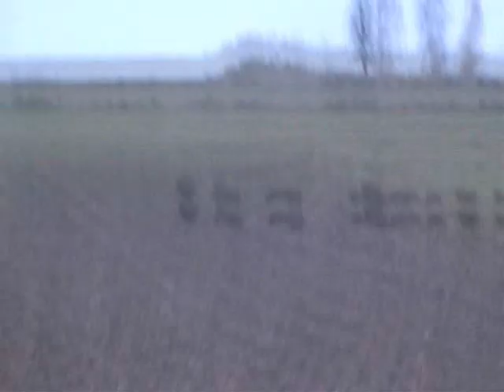Dziki Popowa Góra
Wyprawa w plener ... na karmowiska